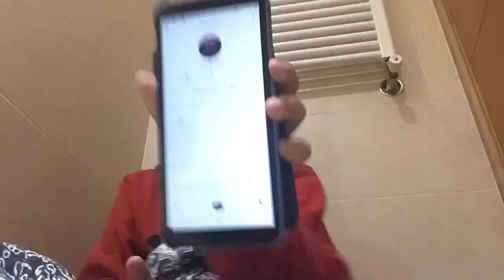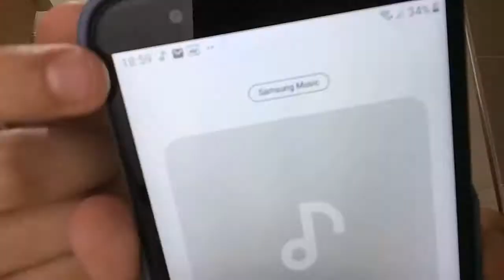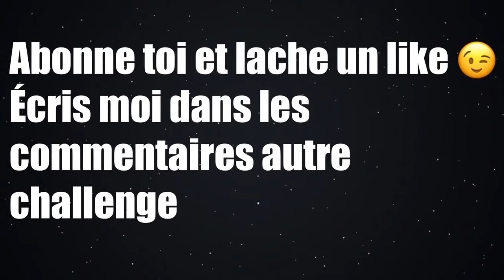-rayane.filali- 24h dans les toilette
Je reste 24 h dans mes toilettes 😱
Mon insta : rayane.fila
Mon tok tok : fluffy fila
miniature : fluffy cloudy